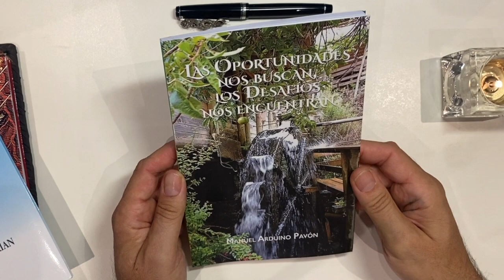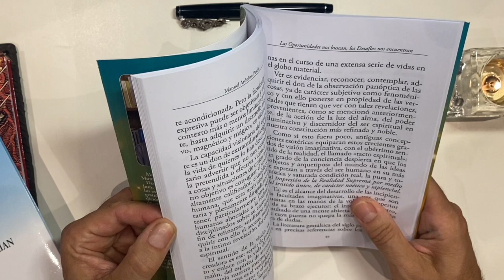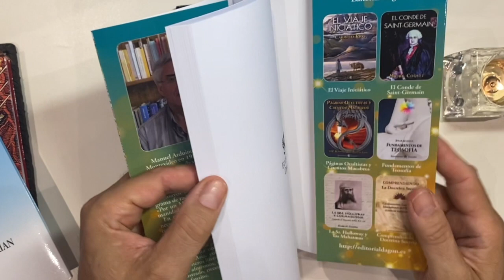Book Trailer Manuel Arduino - Las Oportunidades nos buscan, los Desafíos nos encuentran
Novedades Literarias Editorial Dagón Octubre 2021
Línea Editorial Ouroboros